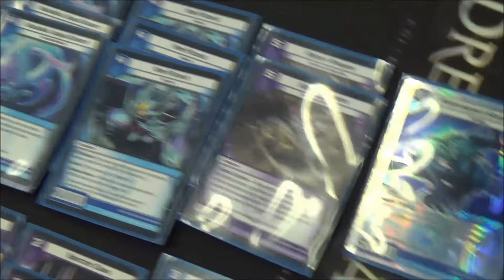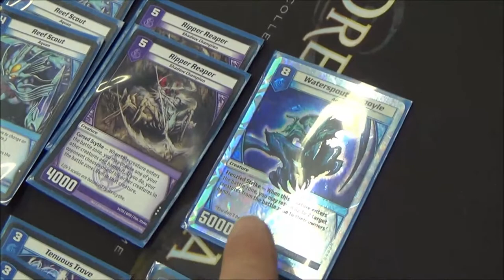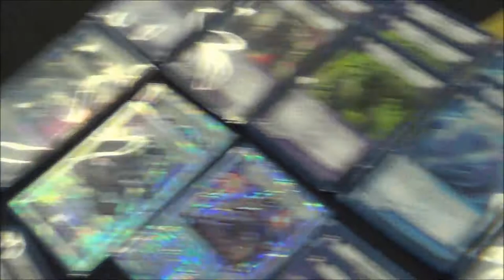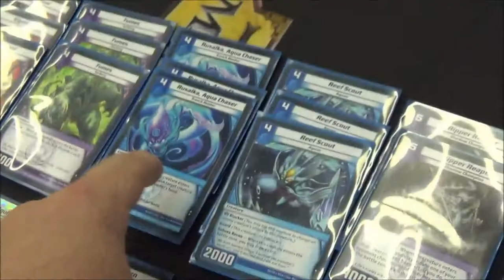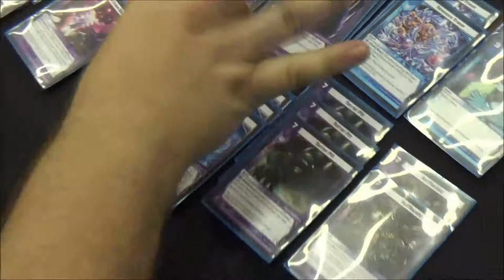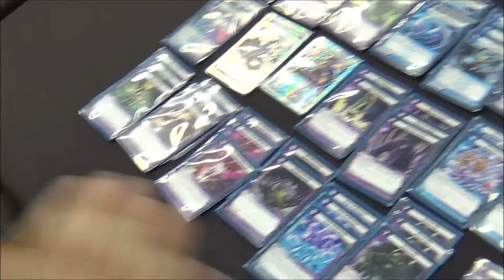KAIJUDO - Colorado KMC - Top 8 Deck Profile - Jacob Sconci - Spelljacker Blurple Control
06/08/2013 - Colorado KMC - Top 8 Deck Profile - Jacob Sconci's Spelljacker Blurple Control. Deck list below. Enjoy!

Jacob Sconci's - Spelljacker Blurple Control - 52 Cards
3 - Grudge Weaver
3 - Gigastand
3 - Fumes
3 - Rusalka, Aqua Chaser
3 - Reef Scout
2 - Reaper Reaper
1 - Waterspout Gargoyle
2 - Spelljacker
2 - Dracothane of the Abyss
1 - Squillace Scrouge
2 - Dark Return
3 - Specter Claw
2 - Tenuous Trove
3 - Logos Scan
3 - Mesmerize
3 - Bone Blades
3 - Return from Beyond
2 - Death Smoke
3 - Grip of Despair
3 - Terror Pit
2 - Suffocate

Huge thanks and appreciation go out to ATOMIC GOBLIN GAMES in Longmont Colorado for running such a great Kaijudo Master Challenge!

12 Code Cards...